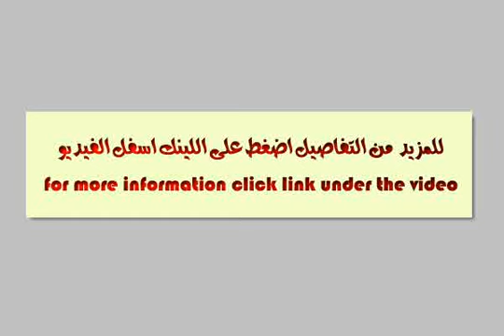Furnished Apartment For Rent In Nasr City Cairo - mlseg.com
- للعرب والاجانب ولمحبي مكرم عبيد والشوارع الرئيسيه فيلا دوبلكس للايجار مفروش  - Egypt Real Estate |    Greater Cairo |    Nasr City |     Furnished Apartment For Rent